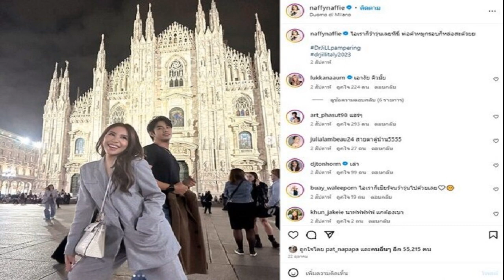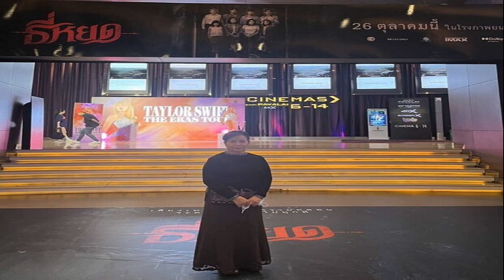นาฟ น้องสาว แพท ชี้แจง เพิ่งรู้ อาร์ต พศุตม์ มีแฟนแล้ว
ไม่รู้จริงๆว่าผู้หญิงที่ไปกับเขาคือแฟน เพราะไปสืบมาเขาบอกเป็นผู้จัดการ ก็เพิ่งมารู้วันนี้ นาฟ น้องสาว แพท ชี้แจง เพิ่งรู้ อาร์ต พศุตม์ มีแฟนแล้ว ขอโทษทุกคนที่ได้รับผลกระทบ
จากกรณีกระแสจิ้นกันหนักแถมเชียร์ หลังจากเห็นโมเมนต์ นาฟ ฉัฐนันท์ น้องสาว แพท ณปภา โพสต์ร่วมเฟรมกับ อาร์ต พศุตม์ ขณะล่าสุดโซเชียลแชร์ภาพแฟนสาวตัวจริงของ อาร์ต รวมทั้งเพจ หนูน้อยบนยอดเขาอันหนาวเหน็บ ก็เปิดภาพ อาร์ต พร้อมแฟนสาว พร้อมข้อความว่า
““อาร์ต พศุตม์” กับแฟนสาวที่คบกันมา 6 ปีแล้ว ใครที่เคยดูเวลาที่อาร์ตไลฟ์สดที่ร้านคุณชายหมูกรอบหรือว่าเป็นลูกค้าที่หน้าร้านอยู่แล้ว จะเห็นว่ามีผู้หญิงคนหนึ่งยืนสับหมูกรอบให้ลูกค้าอย่างคล่องแคล่วขยันมาก ยังแอบคิดอยู่เลยว่าแม่ค้าคนนี้สวยจัง” ทั้งยังเปิดภาพแฟนสาว อาร์ต สวยแซ่บไม่แพ้คนในวงการบันเทิง ท่ามกลางกระแสคอมเมนต์วิพากษ์วิจารณ์ต่างๆ นานา

ขณะที่มีกระแสพูดถึงแฟนตัวจริงอาร์ตออกมา อย่างไรก็ตามพบว่า นาฟ ฉัฐนันท์ เองได้ออกมาโพสต์คลิปชี้แจงว่า ได้อ่านคอมเมนต์ทุกคอมเมนต์แล้ว ส่วนตัวชื่นชอบพี่อาร์ตมาก ด้วยความที่เข้าเป็นคนหล่อ เทคแคร์ดี นิสัยดี ได้เจอเขาตั้งแต่ 10 ขวบ อย่างที่บอกไป กลับมาเจอเขาอีกทีทริปอิตาลี ได้ไปทำงานร่วมกันของดร.จิลล์ เลยได้กลับมาเจอกันอีก
ไม่รู้จริงๆว่าผู้หญิงที่ไปกับเขาคือแฟน เพราะหนูไปสืบมาเขาบอกเป็นผู้จัดการ ก็เพิ่งมารู้วันนี้ที่พี่ๆ แท็กแฟนเขา และมีรูปแฟนพี่เขาออกมาในโซเชียล
ทุกครั้งที่หนูทำคอนเทนต์อะไรพี่อาร์ต หนูจะพี่หนูขออันนี้นะ น้องฝากอันนี้นะ ตั้งแต่อิตาลีจนกลับมา หนูเจอเขาแค่ 3 รอบ รอบแรกที่อิตาลี รอบสองในกองฯ รอบสามงานเพชร หนูไปเพราะรู้จักเจ้าของวันเกิด ไม่รู้ว่าพี่อาร์ตจะมา

นาฟ ยังได้ยกมือไหว้ บอกด้วยว่า ต้องขอโทษพี่ๆทุกคน คนรอบข้างที่มีผลกระทบ มีผลเสียกับข่าวนี้ไปด้วย ส่วนตัวก็ยังรักเคารพพี่อาร์ตเหมือนเดิม เพราะรู้จักมานาน เหมือนเป็นพี่ชายของนาฟคนหนึ่ง